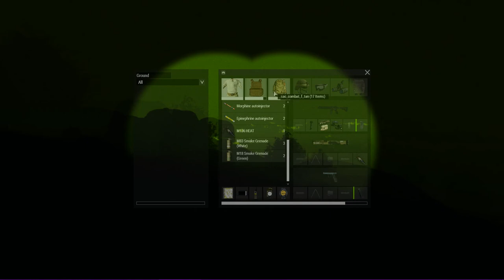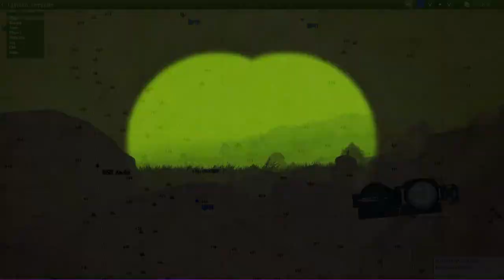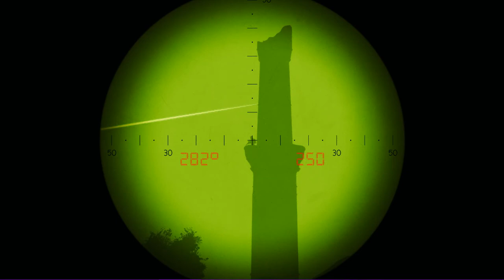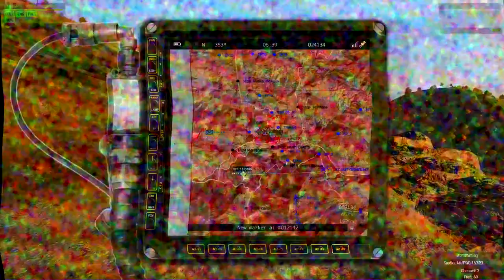ArmA 3: 1st LAR BN | OP Lions Den 01-18